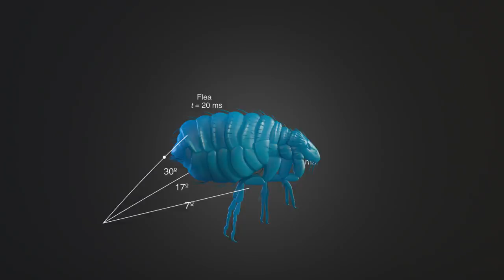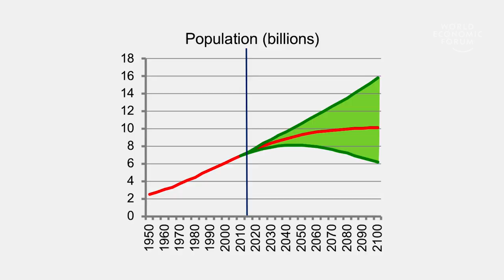Sustainably feeding a planet of 11 billion | Charles Godfray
Growing enough food as the world population heads towards 11 billion will require “sustainable intensification”, using a variety of modern technologies to get more from the same amount of land. Oxford University’s Charles Godfray explains why he is optimistic about feeding the world.